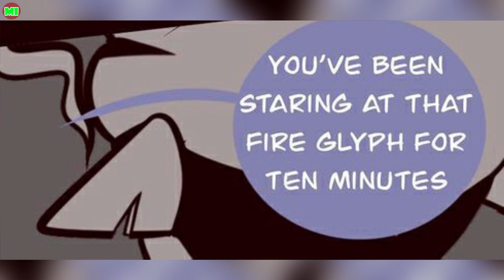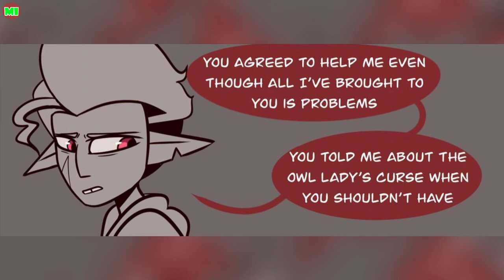Hunter's Plan P3 | Lumity The Owl House Comic Dub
Voices : Trina Deuhart
Have you nice day !